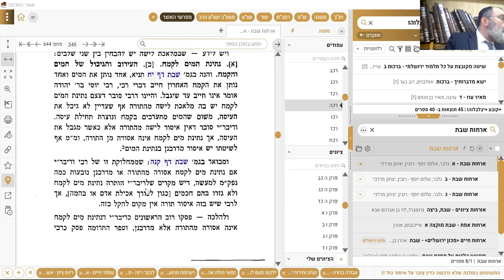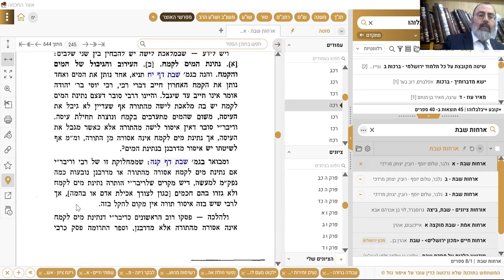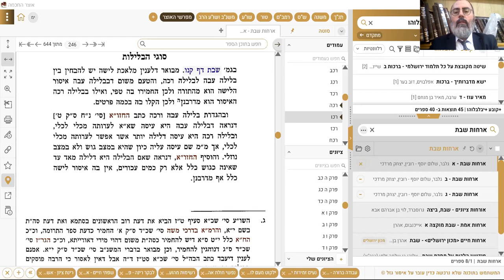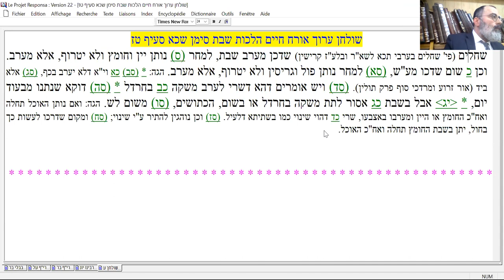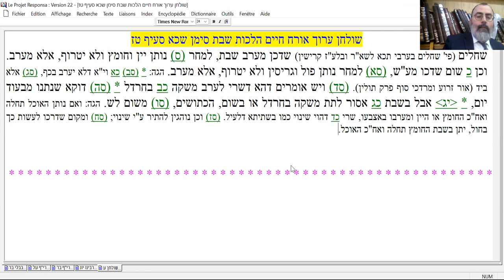Rav Moshe Ammar - Halachot Shabbat Lach - 12052022